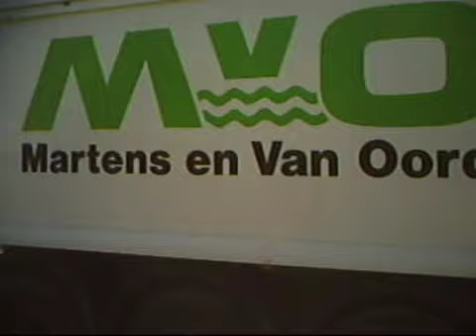Grondverzet met MVO